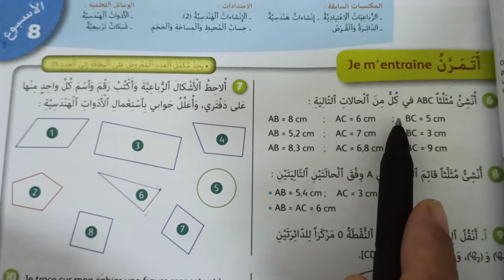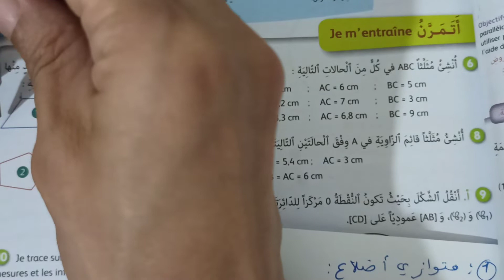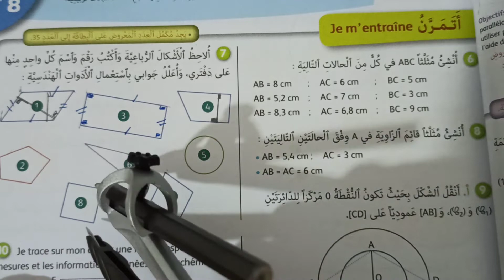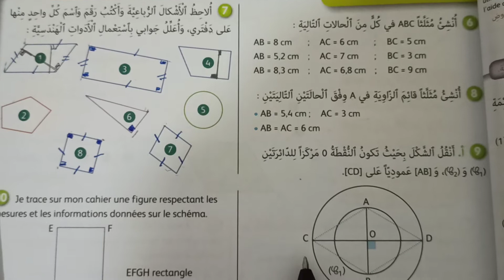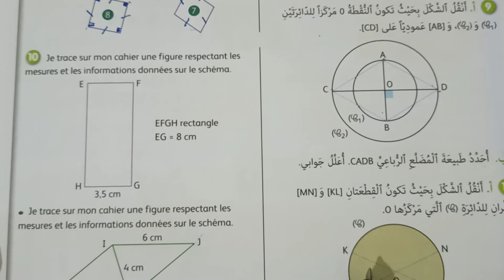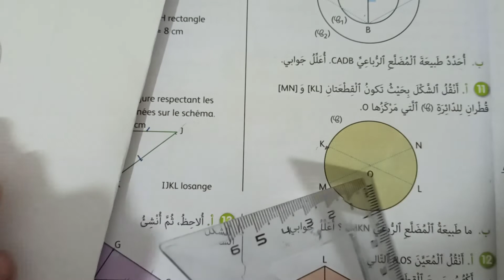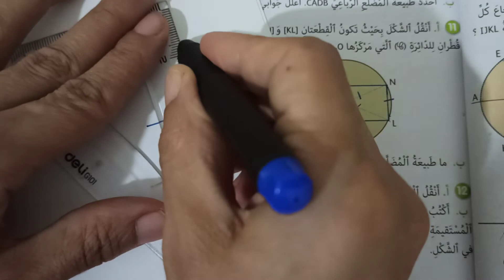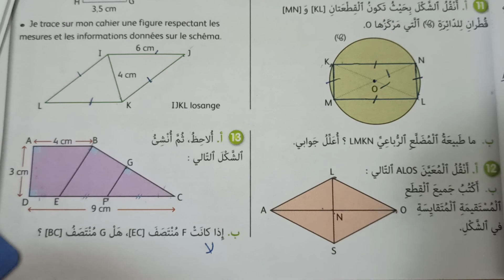الدرس 6 الصفحة35انشاءات هندسية1الجيد في الرياضيات المستوى السادس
إنشاءات هندسية 1
الدرس6: الصفحة 35